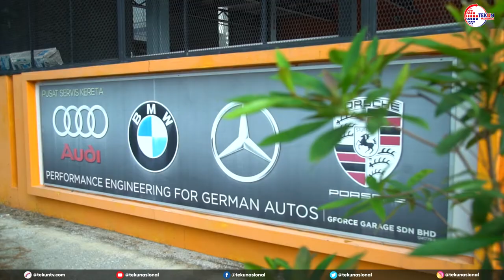Gforce Garage, Usahawan TEKUN Nasional negeri Selangor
Berbekalkan pengalaman bekerja di bengkel orang selama 13 tahun, Encik R B Maniraj A/L Balaras nekad untuk membuka bengkel sendiri untuk memajukan dirinya.

Dengan usaha dirinya sendiri dan bantuan pembiayaan perniagaan dari TEKUN Nasional, kini beliau berjaya membuka bengkel sendiri yang terletak di Kapar, Selangor. Baru-baru ini, TEKUN Nasional bersama Pengurus dan pegawai dari negeri Selangor berkesempatan berkunjung ke bengkel milik beliau.

Semoga kisah ini dapat memberi dorongan kepada semua usahawan-usahawan di luar sana. Kami dari pihak TEKUN Nasional mendoakan agar perniagaan ini terus maju dan berjaya.